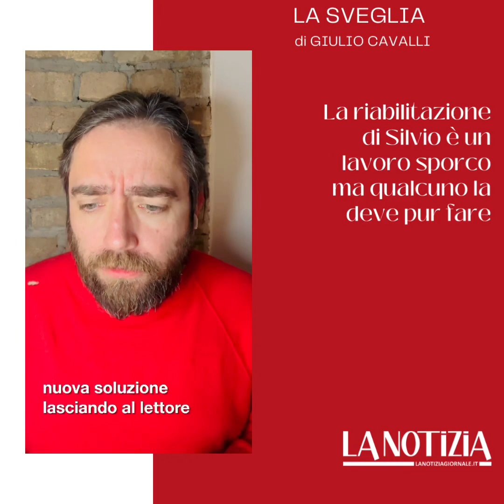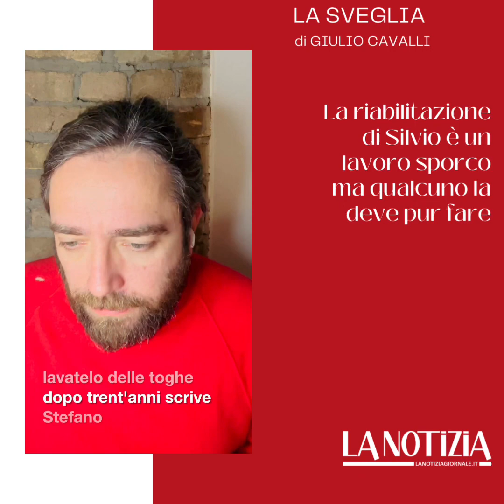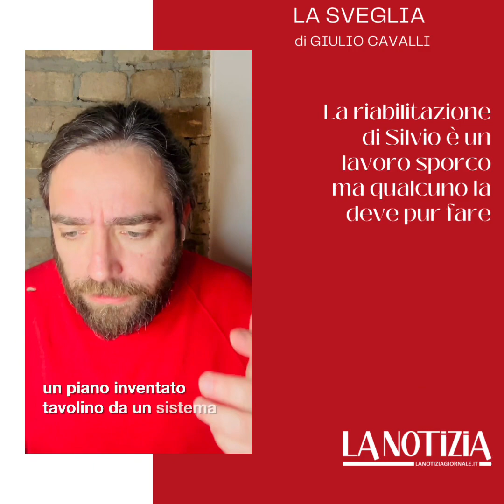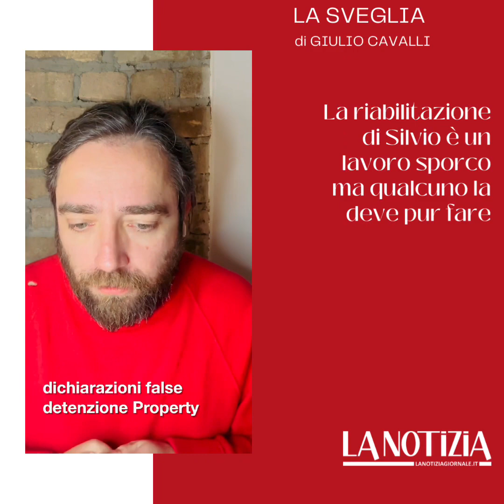La riabilitazione di Silvio è un lavoro sporco ma qualcuno la deve pur fare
Berlusconi è stato assolto, la stampa italiana no. Il giorno dopo l’assoluzione di Silvio Berlusconi (avvenuta per un semplice cavillo tecnico) la stampa italiana passa la giornata a tessere lodi all’ex cavaliere come nuovo santo del garantismo internazionale. L’occasione è ghiotta, all’orizzonte si intravede la possibilità di ripetere l’operazione già fatta con Giulio Andreotti: mettere in campo tutte le forze per usare un’assoluzione in tribunale all’assoluzione della storia. Ma la storia, come già accaduto per l’ex senatore a vita, non assolverà Berlusconi.